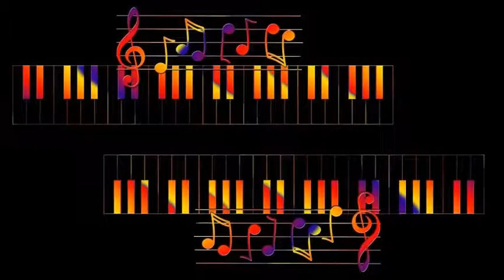Johnny Mercer - A Gal In Calico